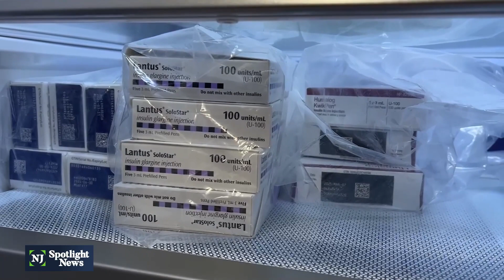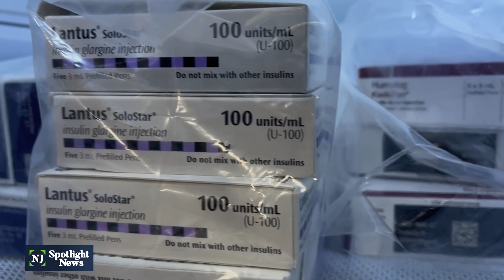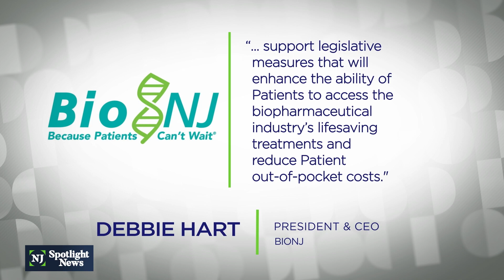New prescription drug price caps don't benefit everyone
This week marked the first time diabetic folks on Medicare didn’t have to pay more than $35 for a month’s supply of insulin. The price cap — enacted as part of the federal Inflation Reduction Act — now helps some 77,000 New Jersey residents afford a drug they need to live. But the federal cap applies only to Medicare recipients.